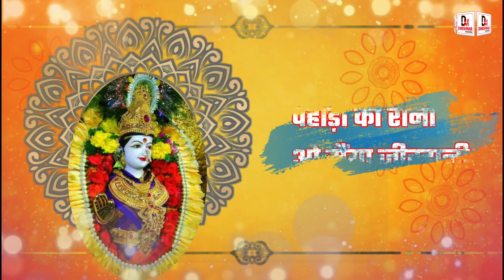पहाड़ों की रानी हें मैंया जीवदानी | वर्षो पूरानी है तेरी कहानी | Singer Dineshwar Maharaj